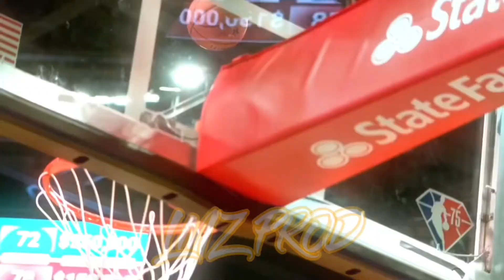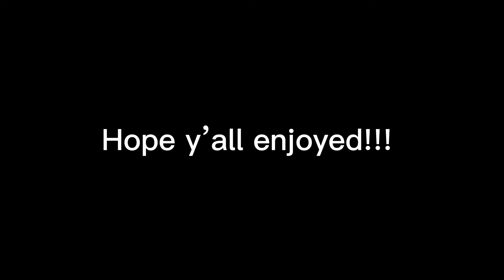Donovan Mitchell Mix - “Space Cadet”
Credits:
Lil Uzi Vert
NBA
Utah Jazz

YT: LMZ PROD, LMZ Reacts

A copyright disclaimer is the declaration of any person using a copyrighted work in the form of reproduction, thereby affirming that the reproduction is legally protected under Section 107 of the United States Copyright Act, 1976 (the Act)